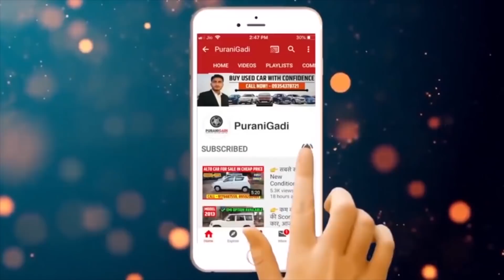👉 मात्र 1 लाख 50 हज़ार में ख़रीदे Maruti Wagon R VXI Car | Second hand Car | Used WagonR Car for Sale